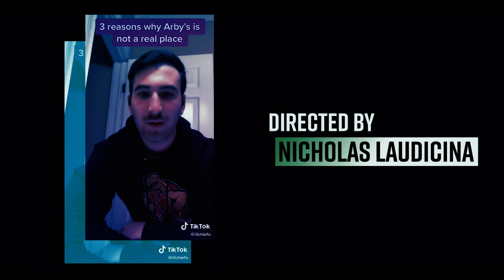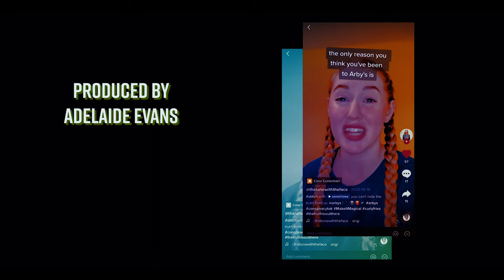Curly Fry Conspiracy | Comedy Short Film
When Amy sees something she wishes she hadn't, she calls her boyfriend to try and figure out what she should do next. Unfortunately for them, this situation is bigger than they realize. How does this relate to Curly Fries? Well, I guess you'll just have to watch to the end.

Or even better, tell us your favorite FAKE Arby's memory. Do you believe in the conspiracy? Do you eat "Horsey Sauce" straight from the packet? Let us know!

Thanks to the Cast and Crew for helping put this silly film together!

A Friction Makes Fire Production.